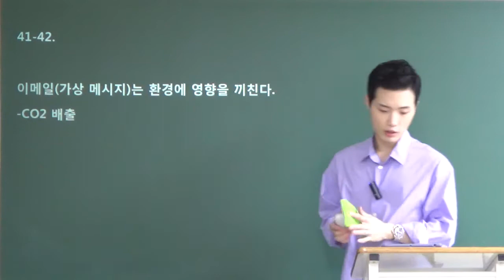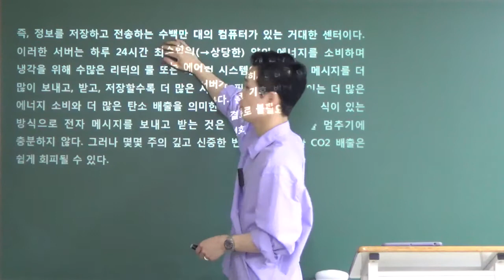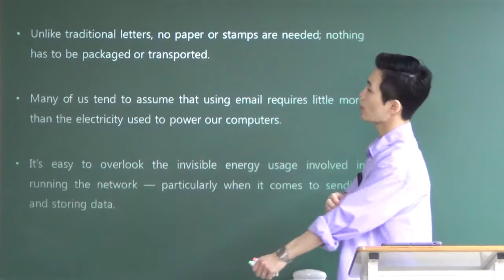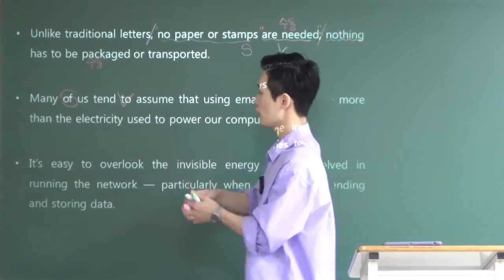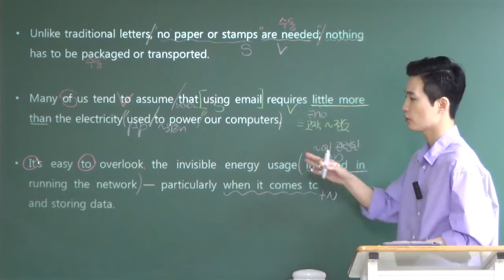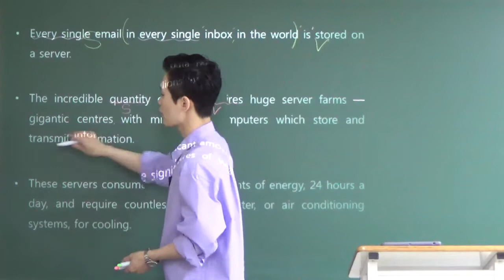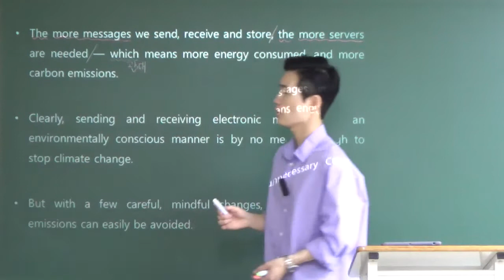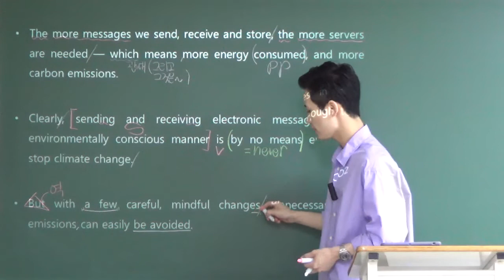2021 고2 9월 41-42번 - 김태민